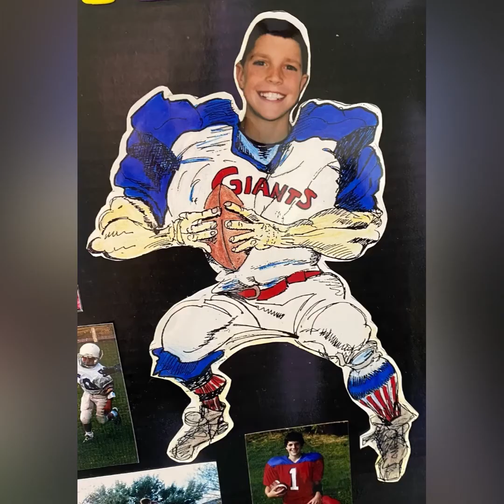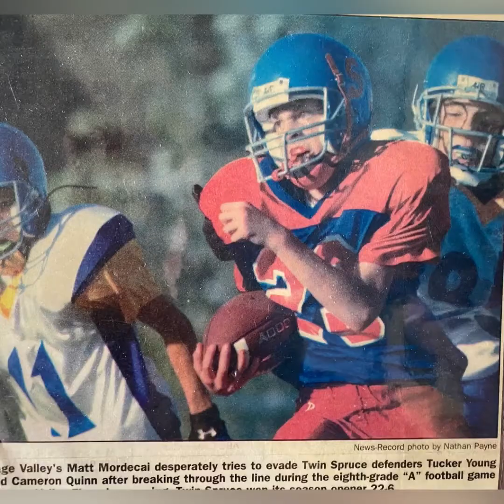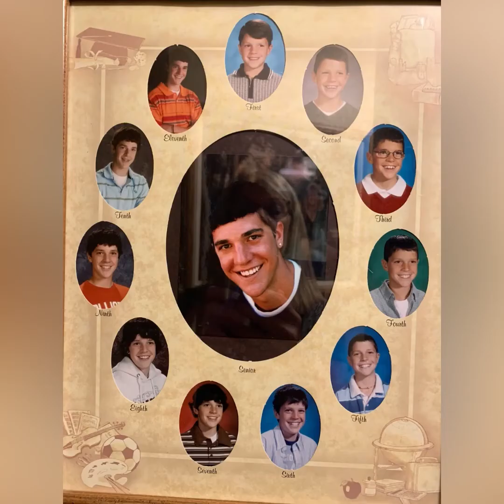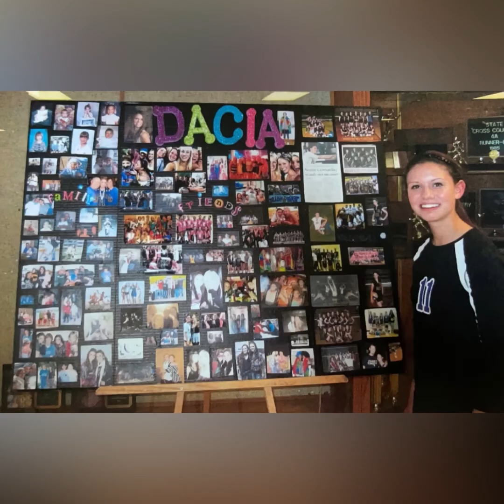Mordecai wedding (Matthew and Dacia)